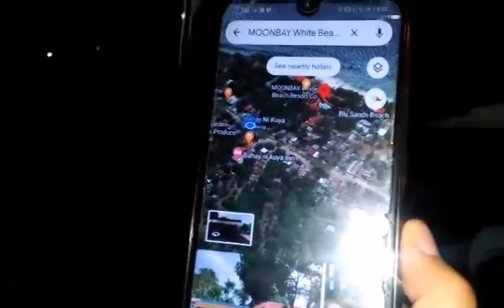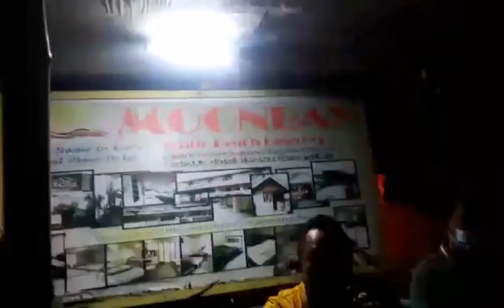FAM.BOND MOONBAY WHITE BEACH RESORT| TUBIGAN INITAO,MISAMIS ORIENTAL|WEEK END BOND.